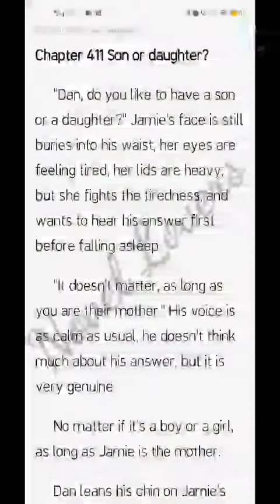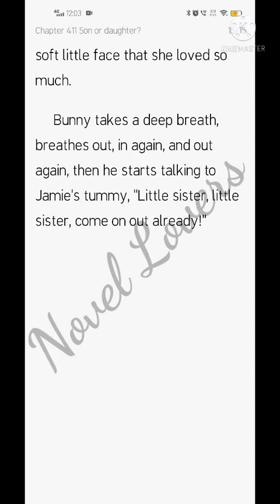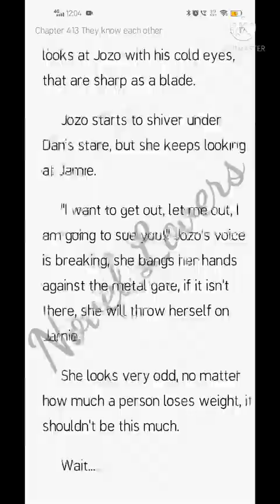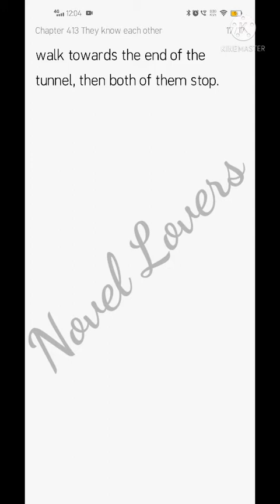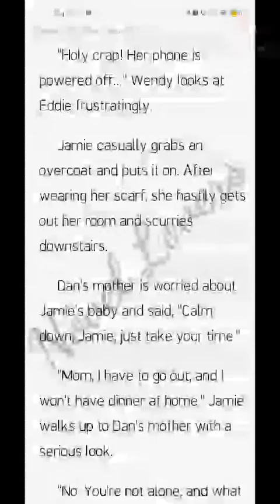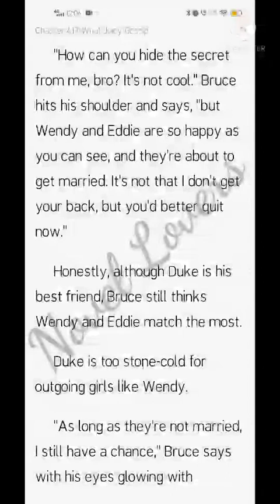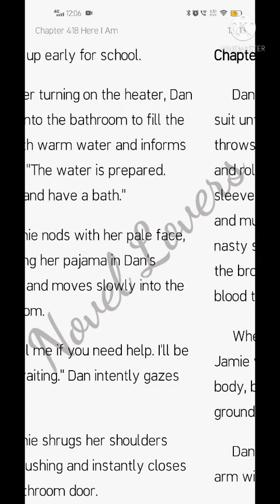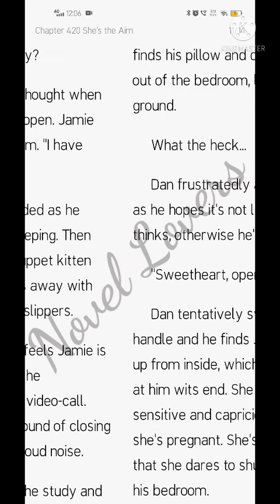We Have A Cute Baby (411-420)